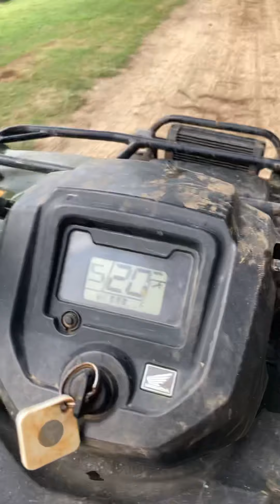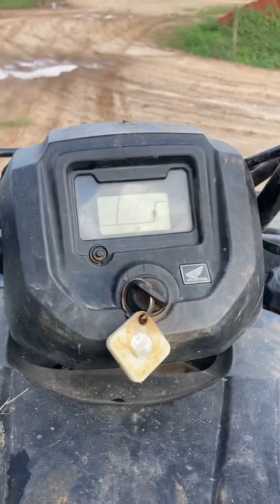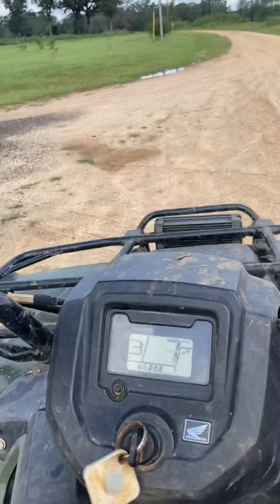September 20, 2021